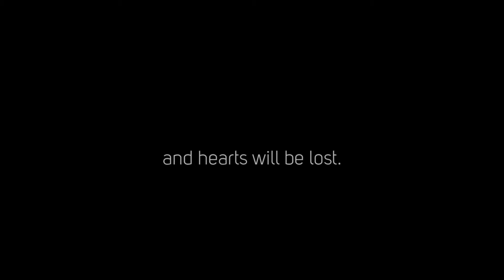Nickel Fallen Lords MC Winter Travers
Book One of the Fallen Lords MC series by Winter Travers